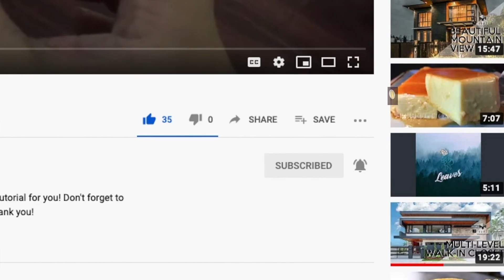Butter Cream Icing (5 ingredients only!!) | Jane De Leon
Hello everyone! This video is about butter cream icing, you can use this recipe to pair up with your Swiss Roll.

Ingredients:
-  1c Butter (Room temp)
- 1/2c shortening
- 2t vanilla extract
- 6T Evaporated milk
- 1c confectioners sugar

- Jaz & Jane De Leon